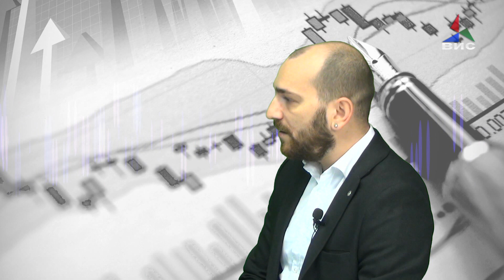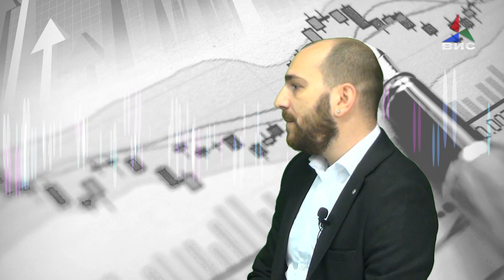Струмичкиот старт ап „Повер Ед“ ги освојува светските пазари 28 03 19